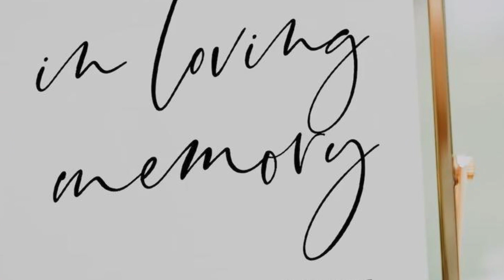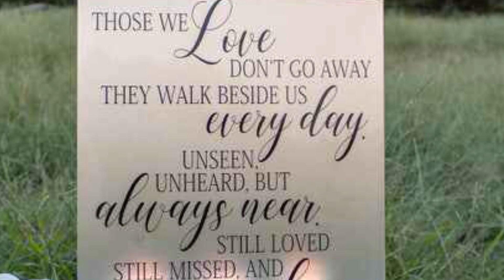Kendra’s Request to honor Poppee, John W. Moore at her wedding.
Kendra’s grandfather, John W. Moore and the Fireside Gospel Singers of Mandeville, Louisiana.